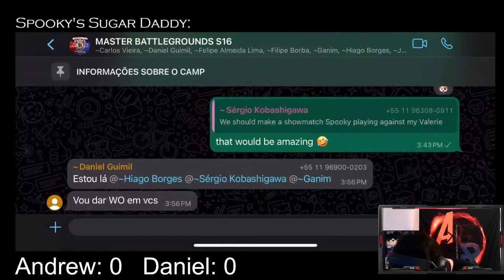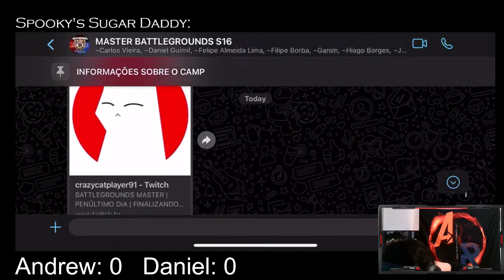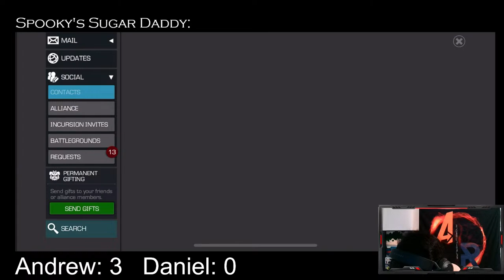Battlegrounds Stream! Tournament Match vs Daniel Guimil & Rebark! Loser Bracket Finals!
woof woof